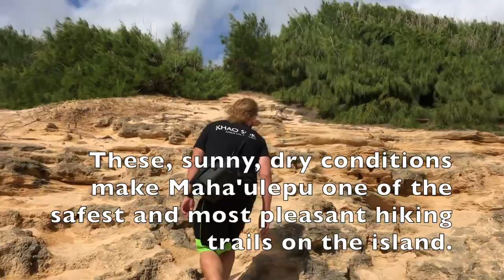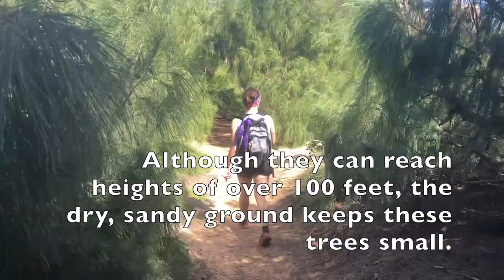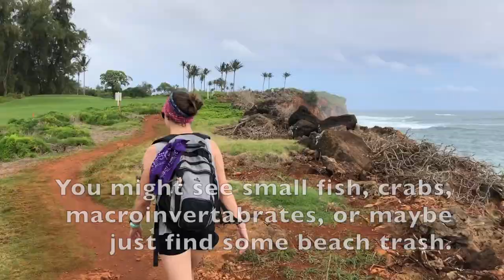Hiking Kauai | Maha'ulepu Heritage Trail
Wild and Growing is back hiking, this time exploring the Maha'ulepu Heritage Trail on the south side of Kauai. This relatively flat hike follows a spectacular section of coastline for nearly two miles, providing hikers with wide views of the Haupu range to the north and the bright blue waters of the Pacific to the south. Unexpected bonuses on this trail are the overlook into Makauwahi Cave, an important archeological and paleontological site, and a tortoise sanctuary, where friendly African spurred Tortoises help protect native plants by grazing on invasive weeds. Join us as we scramble over sea cliffs, spot sea turtles, tip-toe around tide pools and wander through ironwoods.
This hike is a 3.7 mile (6km) roundtrip, with 318 feet (97m) of elevation gain.

The song is "Top of the Morning", written and performed by The Castle Walls, check out their music video here: